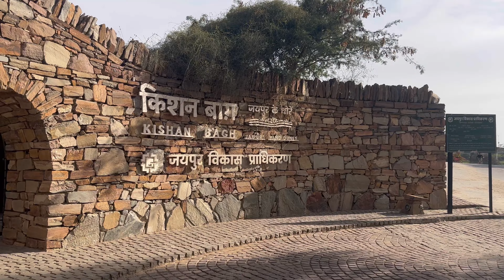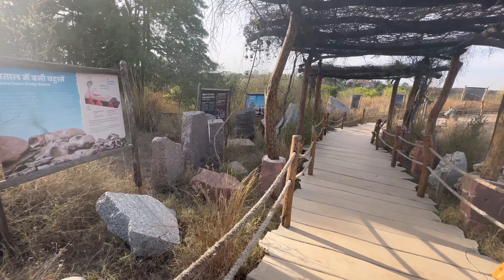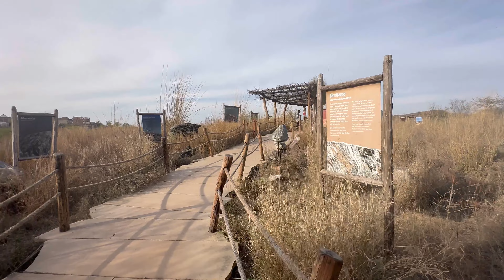Kishan bagh again Jaipur